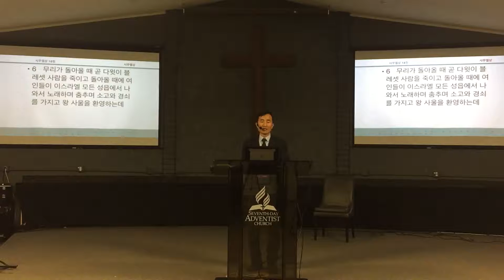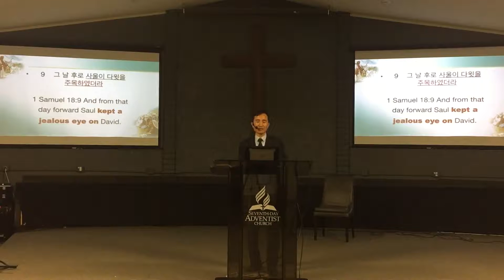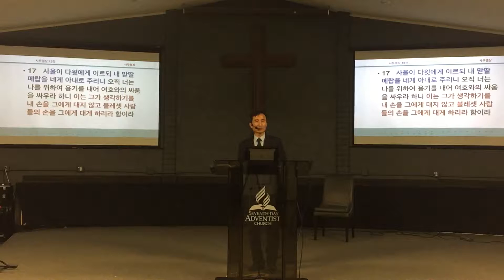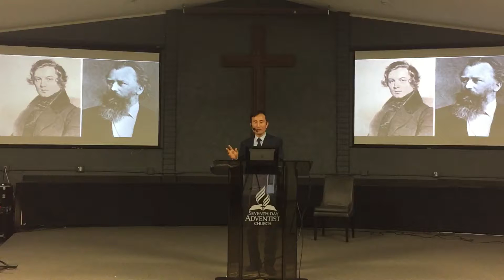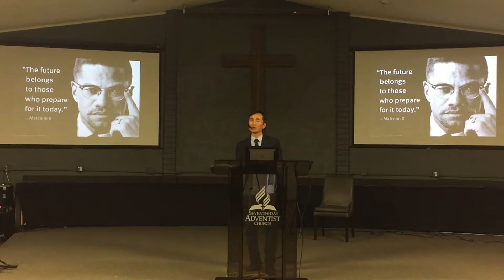시기 질투 사망에 이르는 죄 7 영혼 디톡스